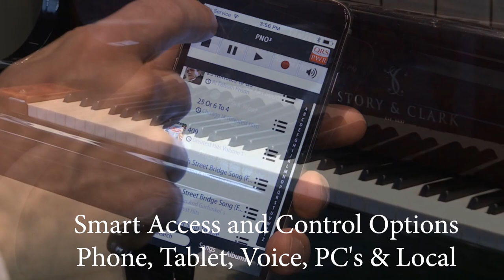Learn More About The Best-Selling QRS Music Technologies Today!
A descriptive overview of the benefits associated with your purchase of a QRS Player System and All-Access Plan.

or follow us on other social platforms